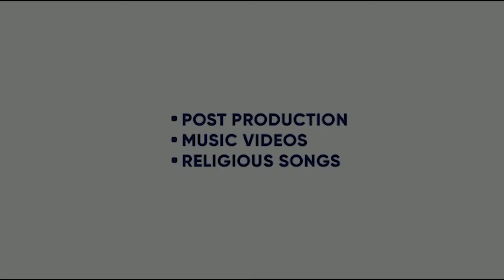TUN MERI AAN | PRABH GILL FT. BABBAL RAI | MANINDER KAILEY | POSTI MOVIE SONG |KING ENTERTAINMENT TV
SONG - TUN MERI AAN
FT. BABBAL RAI

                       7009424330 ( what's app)